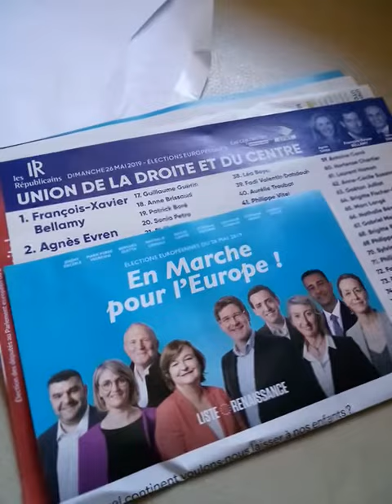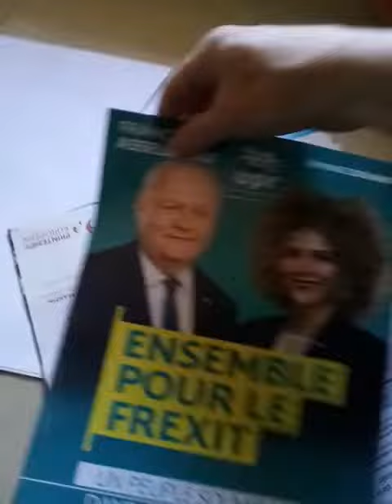La propagande totale !